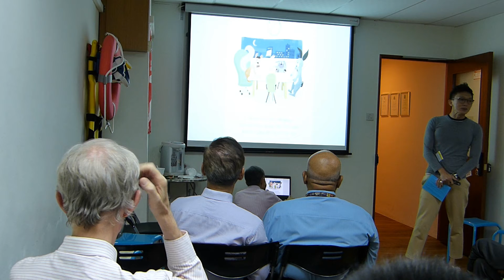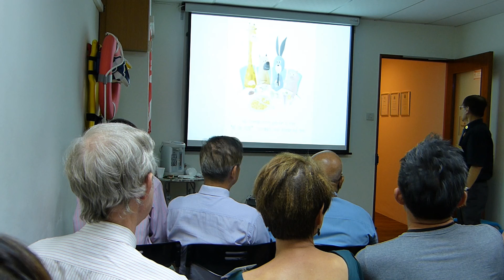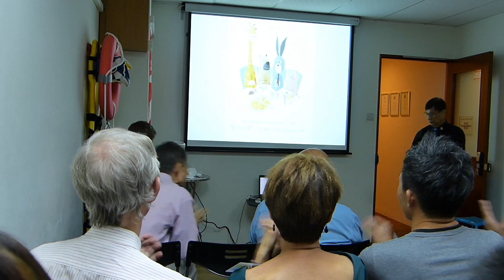12 Jul 2019 Be on Time by Casey Chen